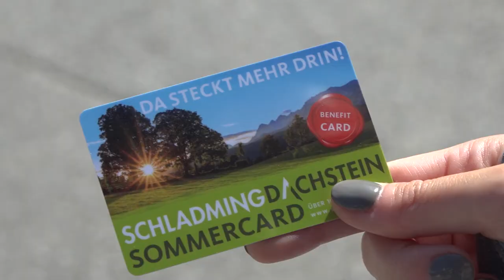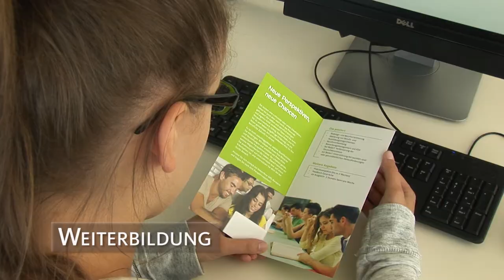Arbeiten in Schladming-Dachstein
Mit den sieben Urlaubszentren Schladming, Ramsau am Dachstein, Haus-Aich-Gössenberg, Gröbminger Land, Naturpark Sölktäler, Öblarn-Niederöblarn und Grimming-Donnersbachtal ist Schladming-Dachstein die Heimat von steirischer Gastlichkeit mit ureigenem Charisma.